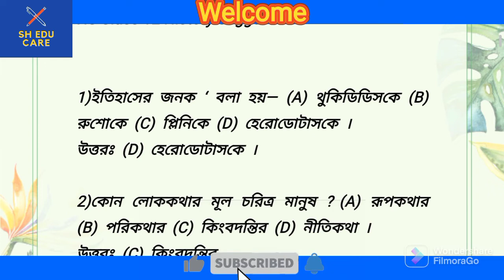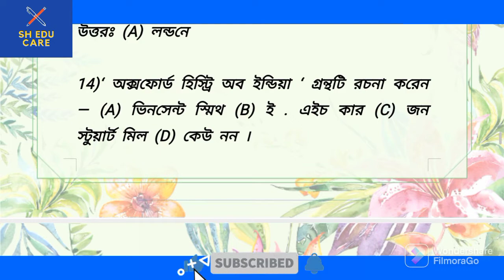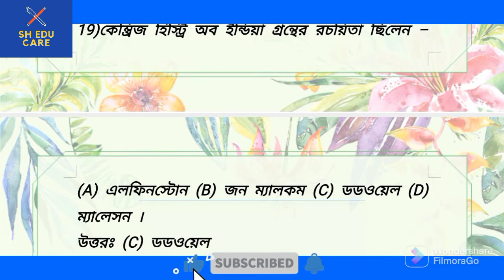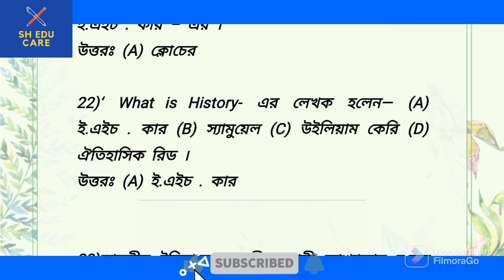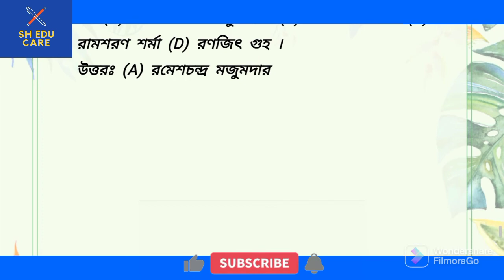উচ্চ মাধ্যমিক ইতিহাস প্রথম অধ্যায় MCQ সাজেশন 2023|Class 12 history 1st chapter ,@Sh_educare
Hello students I am Moslem Hossain (M.A, B-ED).I provides educational videos for class, 10, 11, 12
একাদশ ও দ্বাদশ শ্রেণীর পরীক্ষার ধারাবাহিক প্রস্তুতির জন্য জুরে থাকো আমার চ্যানেলের সঙ্গে ৷
পর পর দেওয়া হচ্ছে সাজেশন ২০২৩ |wbchse 2023 history suggestion|